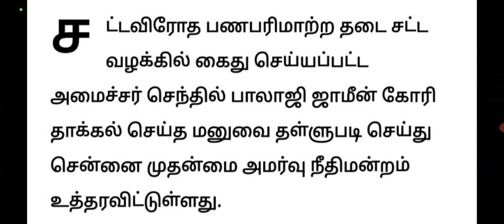🔴 அமைச்சர் செந்தில் பாலாஜி ஜாமீன் மனு தள்ளுபடி நீதிமன்றம் உத்தரவு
அனைவருக்கும் வணக்கம்

RELEASE NEWS
2022|pg trb answer key 2022|pg trb exam news
news today
TN TET
pg trb
SP TRENDS
today news
news today

2021 govt jobs Tamilnadu government jobs 2021 in tamil
2021 to 2022, pg trb notification 2021 in tamil, trb
trb notification 2021 pdf, tn trb 2021, tn trb nic in 2021, teachers recruitment board, Direct Recruitment for the post of Post Graduate Assistants, trb pgassistant, how to apply pgtrb exam 2021, www trb tn
2021, trb online application, how to apply trb
nadu, latest job 2021, TN TRB Post Graduate today pg trb news in tamilnadu  @tnpscfitness10